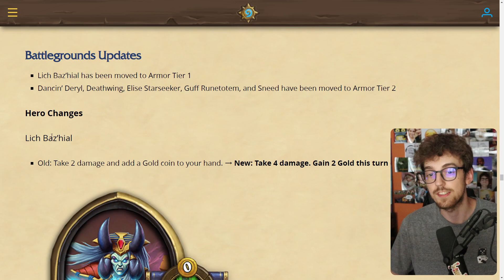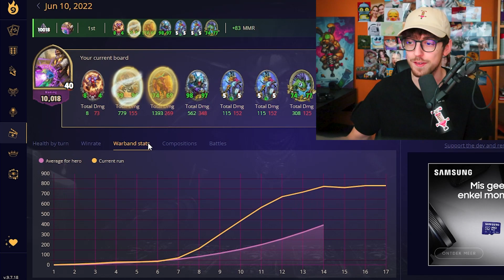Finally the Update We All Wanted!! (Patch 24.0.3) | Hearthstone Battlegrounds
Some random words for the algorithm:
Hearthstone Battlegrounds Gameplay Itsben321 Extra Slysssa Kripparrian Dogdog Savjz Rdu RegisKillbin HysteriA Sasuke Sama Asmodai Kibler Nicholena Funny Moments Guide Tutorial Tips Strategy Bofur_HS Zeddy Sunglitters Trolden Rarran